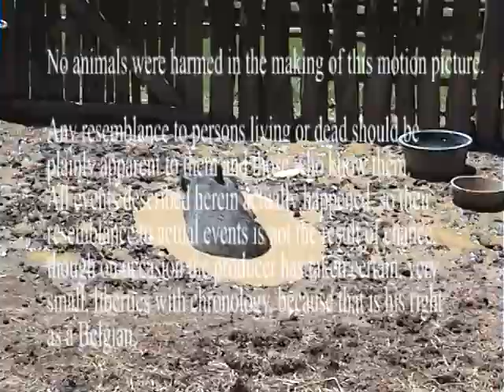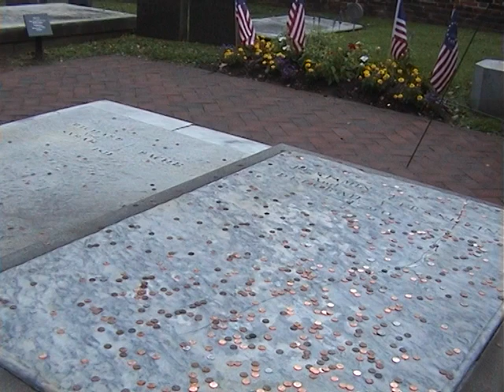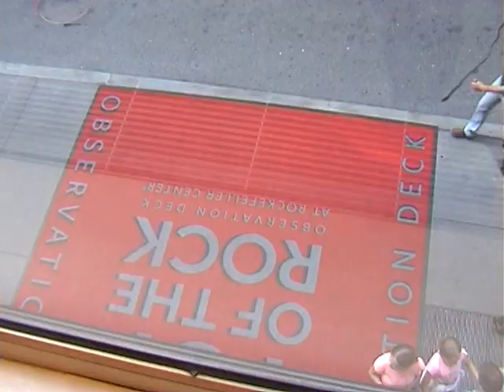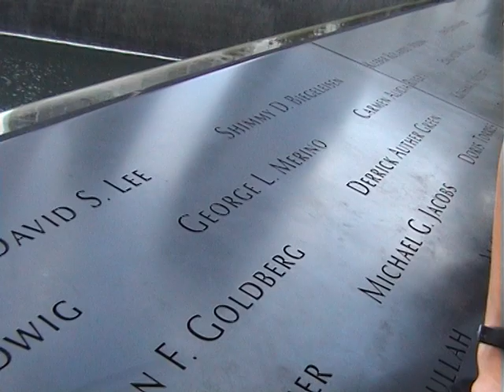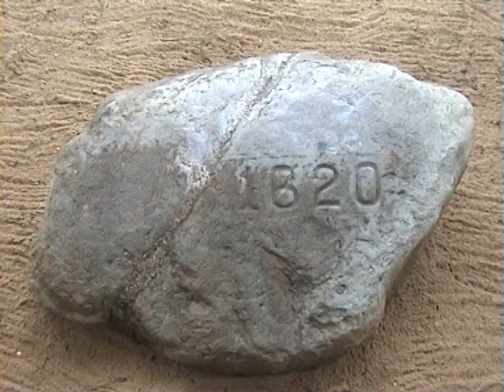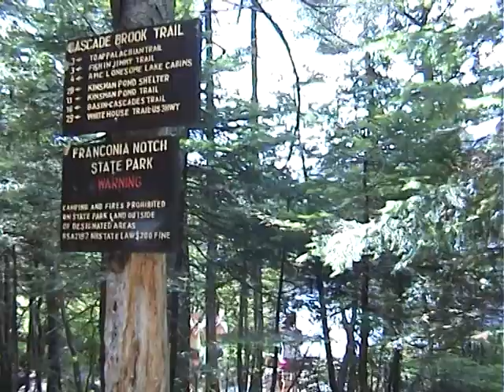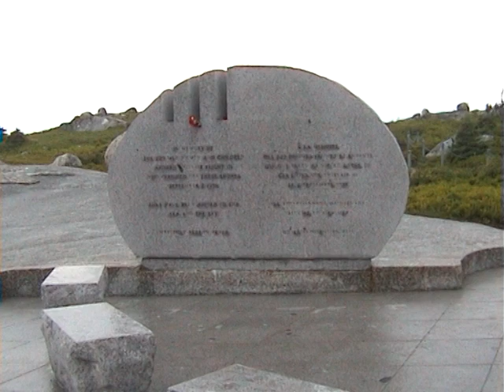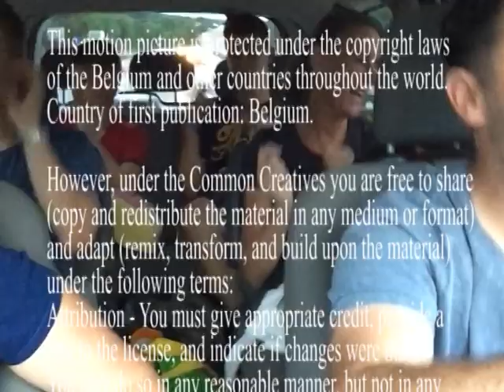201606 Reis naar het Noorden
Een uur durende video van onze reis naar het Noorden van de USA en het aangrenzend gebied in Canada.